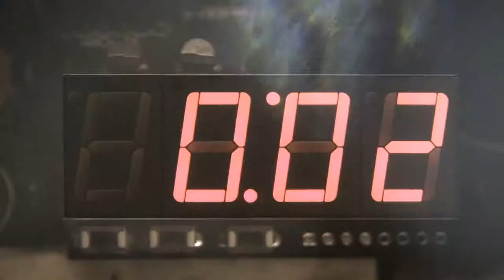Battlefield Hardline Official Trailer